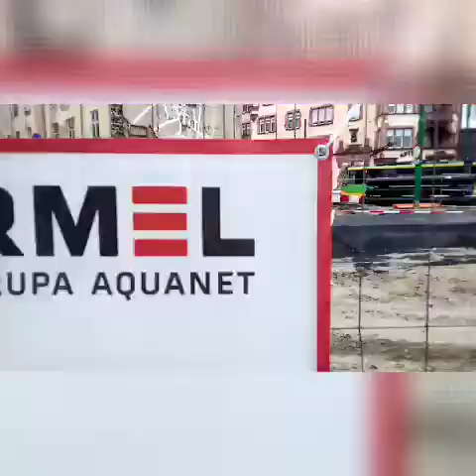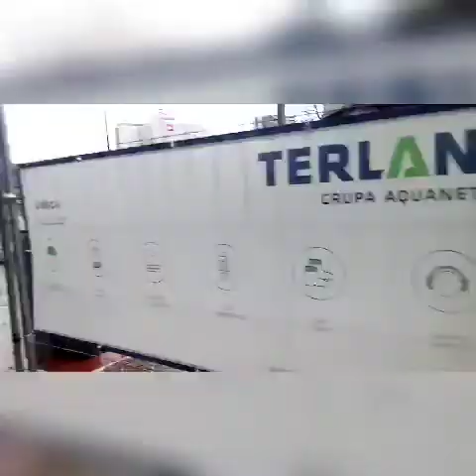Wierzbięcice 15 Kwiecień 2021.